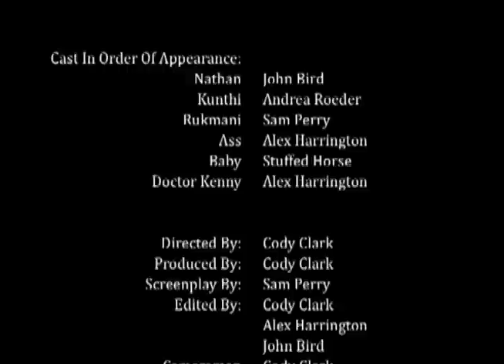Nectar In a Sieve Spoof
A spoof of the novel Nectar In a Sieve by Kamala Markandaya done for english class last year.